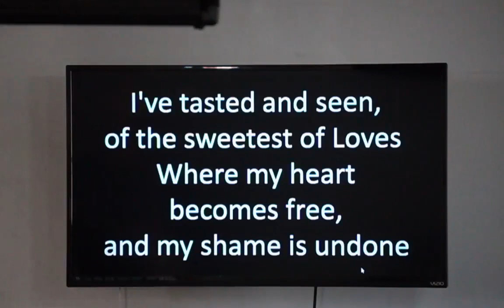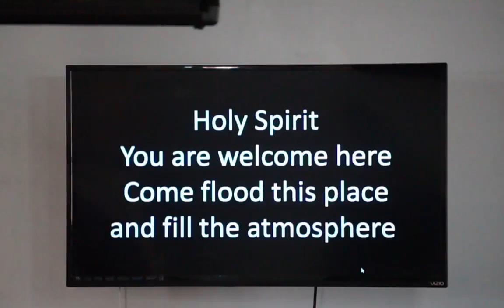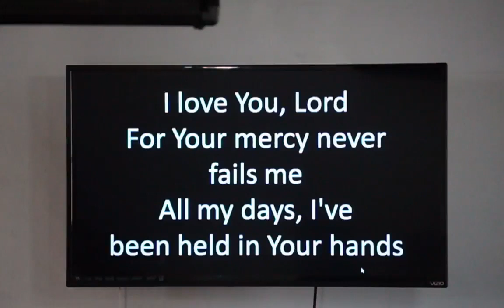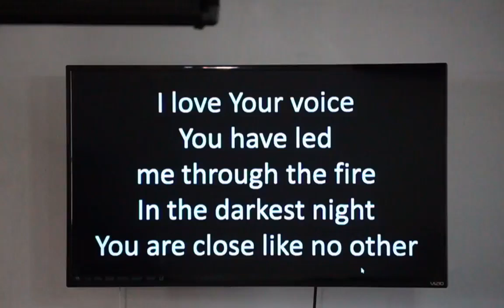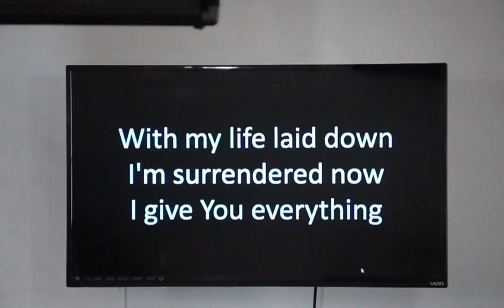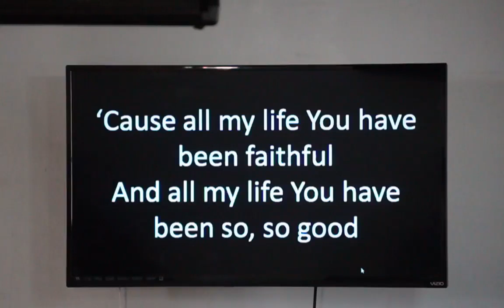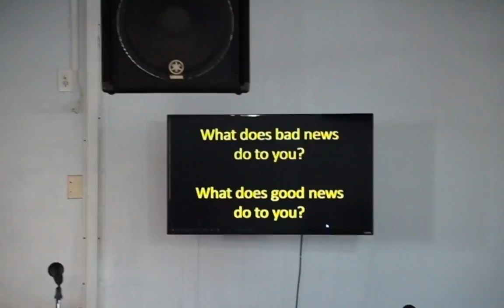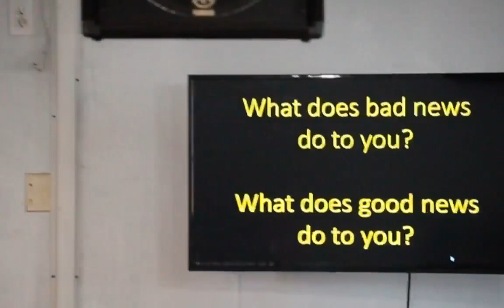Southeast Service 11-13-2022 Isaiah 61